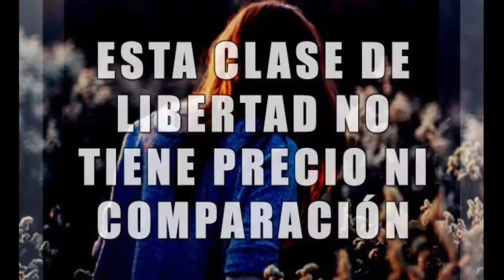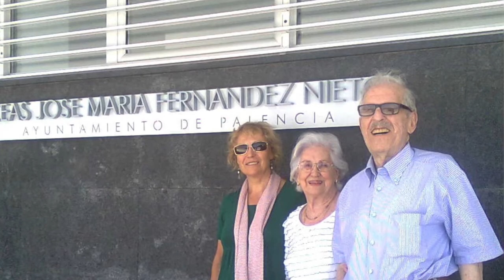9 Maria Luisa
Jose Maria y Mariangeles Duch